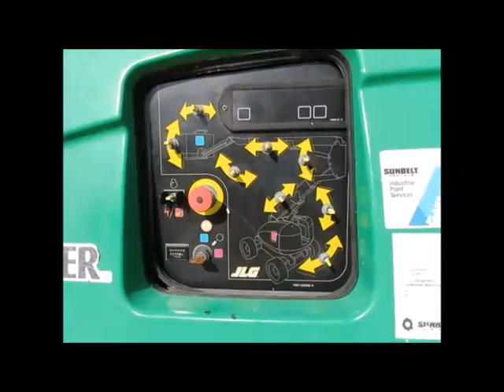Sold! 2012 JLG 600AJ 60' 4WD Diesel Articulating Boom Lift Hyd bidadoo.com